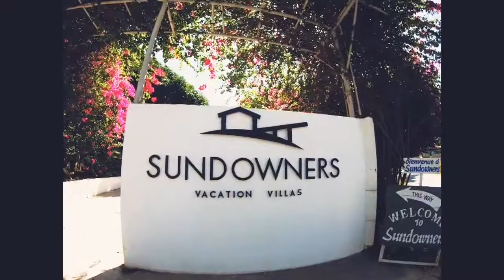Vid3: sundowners vacation villas 2019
Smp's annual gala.